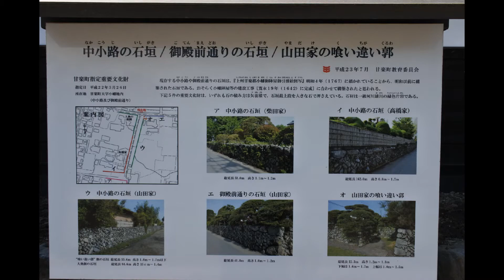甘楽町の春 小幡武者祭り018-04-08 Nikon J5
サムネールは、前半が終了し、小幡八幡宮での祈願式の模様。